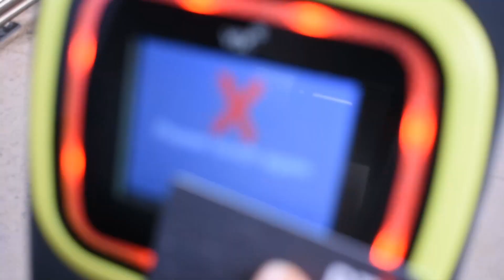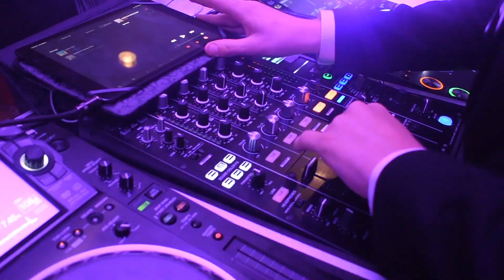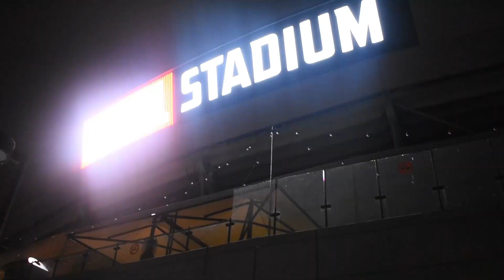What Really Happens At Mackillop College Year 12 Graduation | Marvel Stadium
That's it. Schools out, now it's time for the real world.

If you were in it do us a solid and share it around for a chance to get a shoutout in the next video. For now the feature goes to...